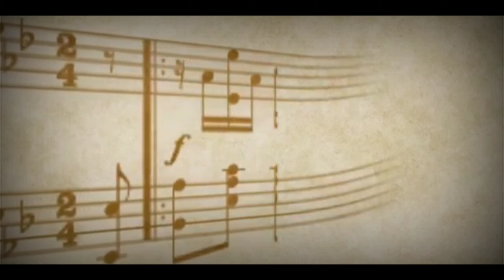Cholo Jai Hariye Kothao | Trailer | Upcoming Video | New Release | Rainbow Production Group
|| 𝗡 𝗘 𝗪  𝗩 𝗜 𝗗 𝗘 𝗢  𝗖 𝗢 𝗠 𝗜 𝗡 𝗚  𝗦 𝗢 𝗢 𝗡 ||

𝘼𝙧𝙠𝙖𝙎𝙧𝙚𝙚 & 𝘼𝙫𝙧𝙖𝙟𝙚𝙚 𝙋𝙧𝙚𝙨𝙚𝙣𝙩𝙨 𝙍𝙖𝙞𝙣𝙗𝙤𝙬 𝙋𝙧𝙤𝙙𝙪𝙘𝙩𝙞𝙤𝙣 𝙂𝙧𝙤𝙪𝙥

🎷🎺  Cholo Jai Hariye Kothao 🎷🎺

Music Credits
• Vocal : Rupankar
• Lyric : Debnath Roy
• Music Composed & Arranged By : Samrat Guha (Dimpu)
• Concept : Pandit Sree Arpan

Musician
• Keyboard : Samrat Guha (Dimpu)
• Lead Guitar : Santanu
• Rhythm Guitar : Arka & Santanu
• Bass : Arka
• Sax : Saukat
• Octopad : Manoj
• Rhythm : Papa & Babul

 Video Credits
• Video Director : Debajyoti Mukhopadhyay